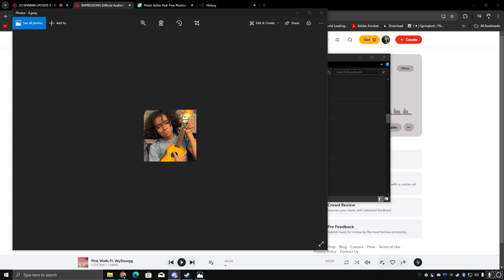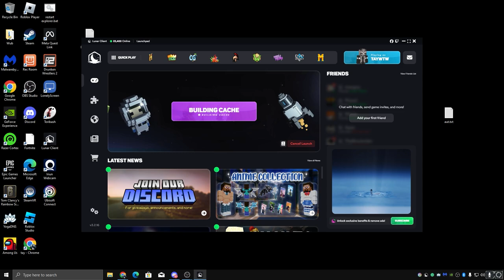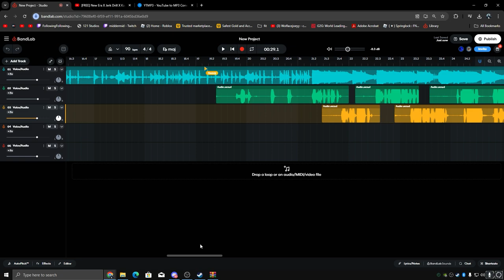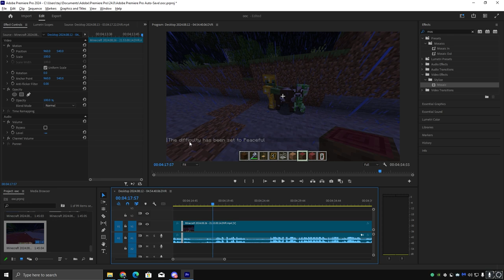Tay's Out Of Context Compilation #2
Another video of the craziest things being said in the friend group.

This video does not encourage or endorse any kind of hate speech, and was made purely as a joke.